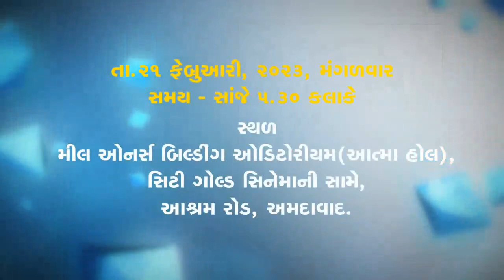આપણી મમ્મીઓ ઈચ્છશે તો માતૃભાષા ગુજરાતી બચશે.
તા. ૨૧-૦૩-૨૩: વિશ્વ  માતૃભાષા દિવસે અમદાવાદમાં વક્તવ્ય.

Bhadrayu Vachhrajani